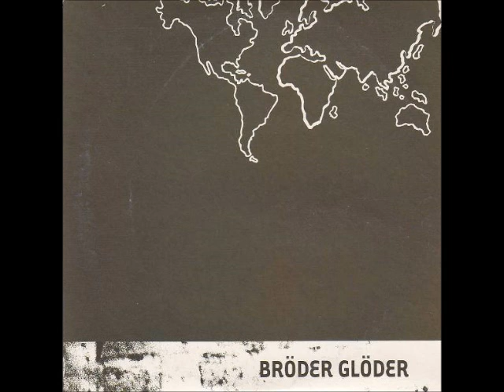Bröder Glöder - Uppåt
Från Bröder Glöder - EP 2003